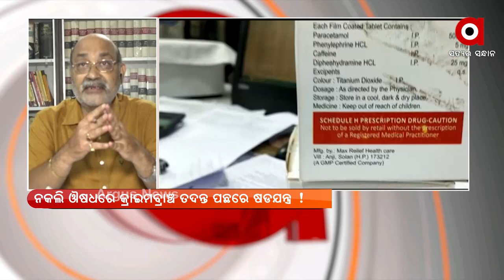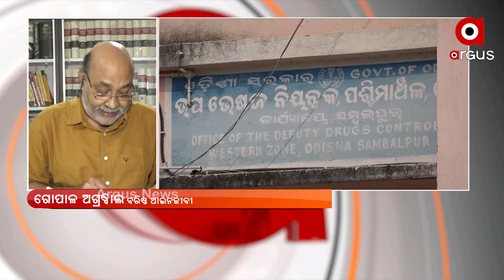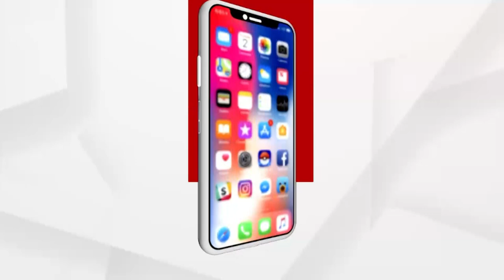ROK THOK : କ୍ରାଇମବ୍ରାଞ୍ଚ୍ ଚଞ୍ଚକତା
Odisha CM Naveen Patnaik ordered for CBI probe into the fake medicines case. But, questions are being raised with regards to the legalities involved in such cases. Drugs and Cosmetics Act of Indian Law doesn't allow Police to investigate such cases.